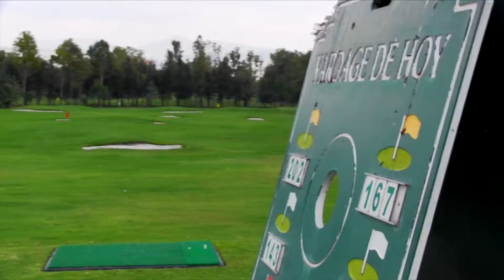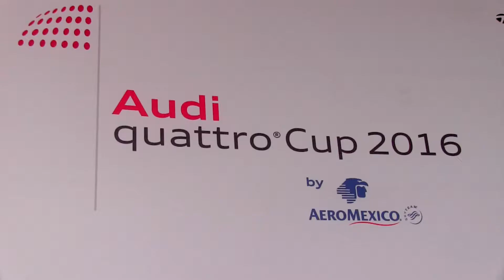Audi Quattro Cup 2016 - Club Campestre León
Fotografía: Kevin Tovar